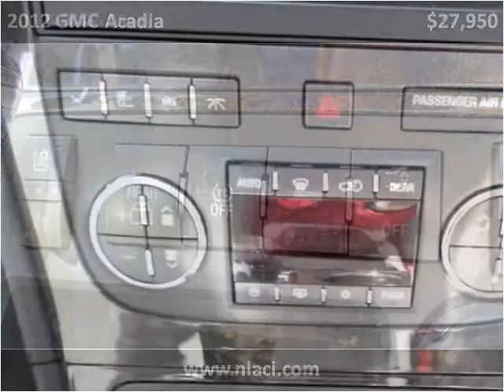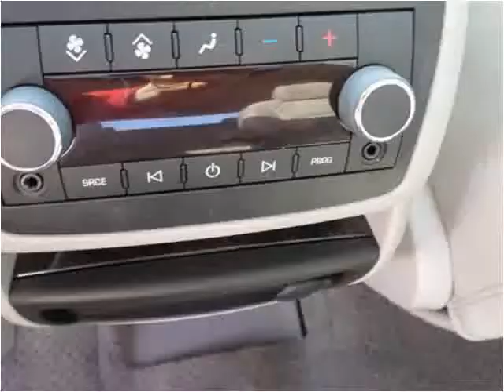2012 GMC Acadia Used Cars Milaca MN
This 2012 GMC Acadia is available from Northland Auto Center.